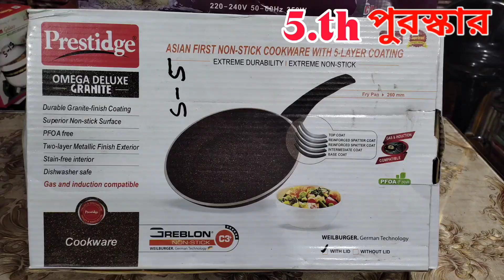এই ভিডিও থেকে এক পিস নিলেও পাচ্ছেন পাইকারি সাবস্ক্রাইবার অফার।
Kolkatafashionbd অনলাইন পাইকারি বিশ্বস্ত শপআসসালামুয়ালাইকুম আপনি যদি নতুন ব্যবসায়ী হয়ে থাকেন এই ভিডিওটি আপনার জন্য গুরুত্বপূর্ণ এইখানে সম্পূর্ণ পাইকারি বিক্রি করা হয়,, শিক্ষিত / বেকার ভাই ও বোনেরা যারা ভাবছেন ব্যবসা করবেন কলকাতা ফ্যাশন বিডি আছে আপনাদের পাশে অভিযোগ নাম্বার:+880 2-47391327কলকাতা ফ্যাশন বিডিতে অনলাইনে অর্ডার করতে সর্বনিম্ন ১০পিছ নিতে হবে স্কিনে যে নাম্বারগুলো আছে ইমু অথবা হোয়াটসঅ্যাপে স্ক্রিনশট দিয়ে পাঠিয়ে দিন অবশ্যই আপনার ঠিকানা মোবাইল নাম্বার দিতে হবে। যারা সরাসরি এসে শপিং করতে চান Hot line. : 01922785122 : 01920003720 : 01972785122অনলাইন অফিসঃ ঠিকানা- ইসলামপুর রোড,স্ট্যান্ডার্ড ব্যাংকের বিপরীতে শাহিন হোটেলের গলি, হোসেন খালেদ ম্যানশন এর চার তলা (4-3).দোকানের এর ঠিকানা: ২৪নং ইসলামপুর রোড, দোকান নং-০১, লেভেলঃ আন্ডারগ্রাউন্ড "জাব্বু খানম মসজিদের নিচ তলা,,, new YouTube channel : 👇 channel : 👇 wholesalemarket islampur youtube kolkatafashionbd kolkata পাইকারি থ্রিপিস #2022 কলকাতা ফ্যাশন বিডি ,KOLKATA FASHION BD.‌three piece new collection 2022,three piece wholesale market,three piece price in bd,three piece online collection,three piece wholesale market in bangladesh,three piece paikari market,three piece design,কম দামে থ্রি পিস কালেকশন,পাইকারি মার্কেট,থ্রি পিস পাইকারি মার্কেট,, three piece,থ্রি পিছ,কম দামে সুতি থ্রি পিস,কম দামে থ্রি পিস পাইকারি,থ্রী পিছ ব্যবসা,online business ideas,three piece business, how to start a business, কম দামে ভাল থ্রি পিছ কালেকশন YouTube কলকাতা ফ্যাশন বিডি ধন্যবাদান্তে